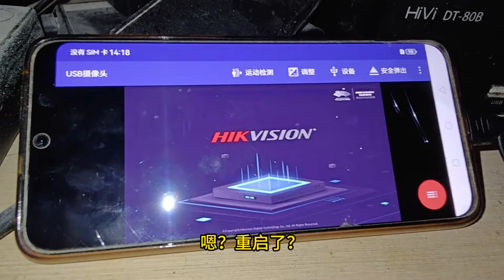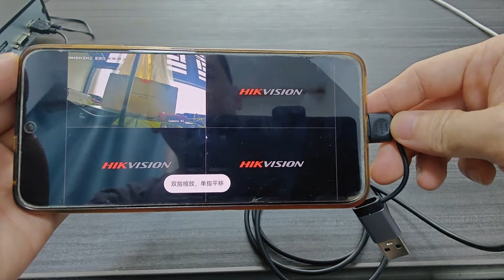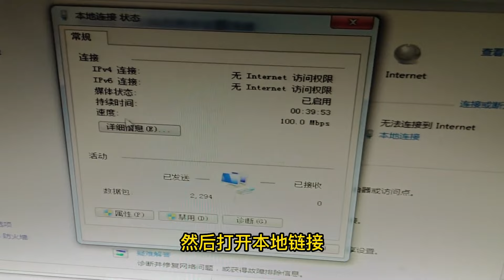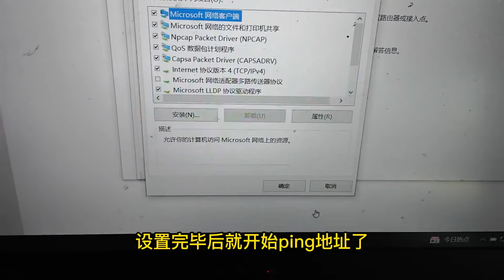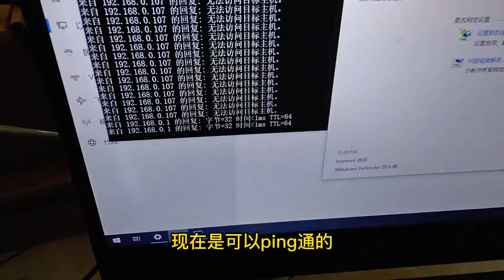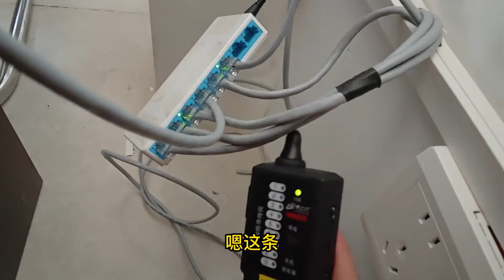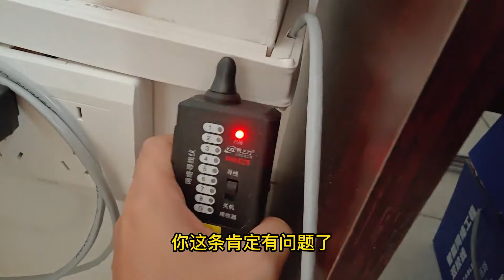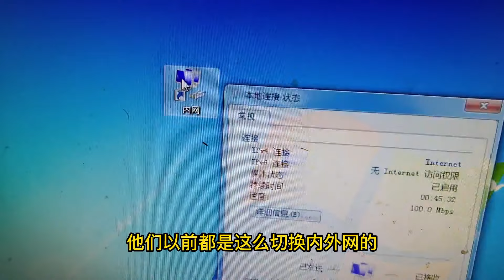录像机俩个硬盘都显示异常，连接录像机一只频繁重启，故障原因外行人肯定猜不到！【海南弱电小胡】